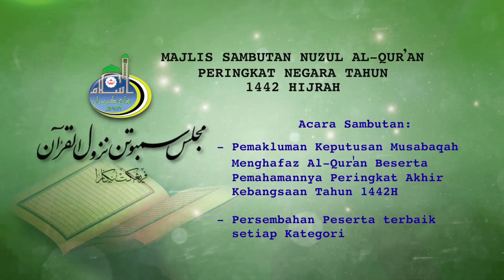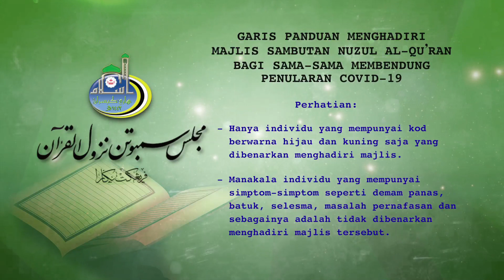Promo: Majlis Sambutan Nuzul Al-Qur'an Peringkat Negara Tahun 1442H / 2021M